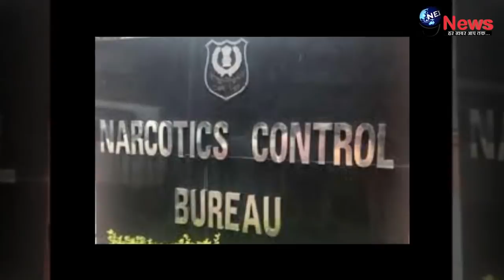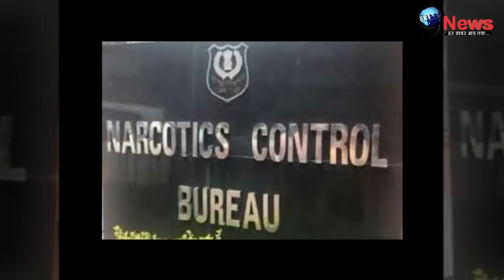Ex-पत्नी अमृता पर खूब चिल्लाए सैफ, आधी रात Call कर बुरी तरह उतारा गुस्सा, ड्रग केस में फंसा परिवार